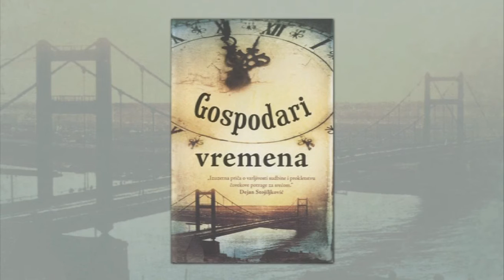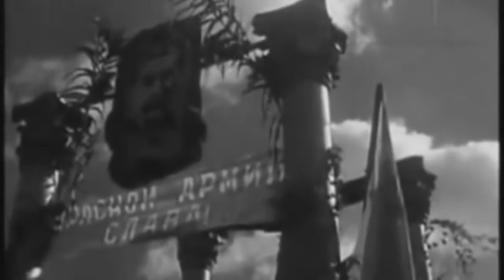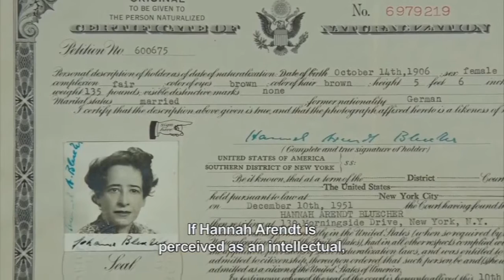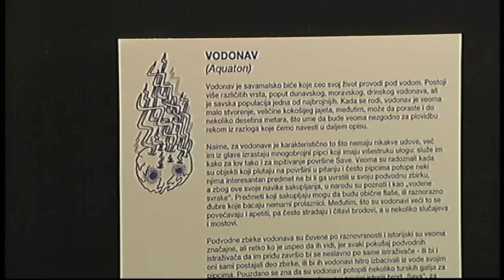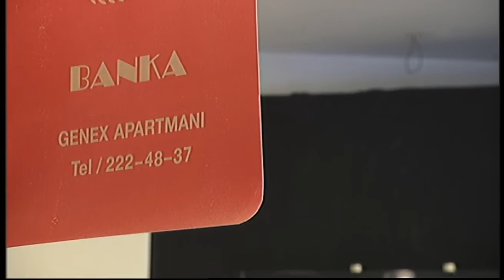Beokult: Gospodari vremena i njegove sluge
Neposredno pred šestoaprilsko bombardovanje 1941. mladi Dorica Lukić dobija premiju Državne klasne lutrije kraljevine Jugoslavije.
Ovaj, u najkraćem, predstavljen zaplet romana, pisca i dramaturga Petra Grujičića, otvoriće u knjizi pitanje odnosa sudbine i čovekovog delovanja, aktivnog učešća u životnim dešavanjima i pasivnog podnošenja događaja, gospodarenja nad vlastitom sudbinom i služenja okolnostima. Gost emisije Beokult je autor Petar Grujčić.

Pitanja o odnosu aktivnog i pasivnog, zla u nama i u okolnostima izvan nas kao i načina na koji se sa zlom suočavamo, suprotstavljamo mu se ili ga pasivno podnosimo, iz konteksta knjige Gospodari vremena prenosimo u okvire realnog istprijskog vremena. Komentarišemo ih i povodom sledećih događaja koje predstavljamo u emisiji:

Život i sudbinu Hane Arent, njen odnos prema pitanjima slobode i zla u svetu, rediteljka Ada Ušpic obradila je u dokumentarnom filmu "Duh Hane Arent- Viva Activa", u Narodnom pozorištu u Beogradu bila je premijera drame Sirano de Beržerak, mladi umetnici Sara Radonja i Ivan Šuletić preispituju kolektivno sećanje i aktuelno doba u kojem živimo, Ju grupa, prisutna na ovim prostorima više od četiri decenije, promovisala je nov album "Evo stojim tu", a u gradu je otvoren još jedan novi prostor za promociju generacija koje dolaze. Gospodarimo li nad okolnostima u kojima živimo ili okolnosti gospodare nad nama?
Urednica emisije: Marija Nenezić
Montažerka: Nada Dodig
Realizatorka: Sanja Redžić